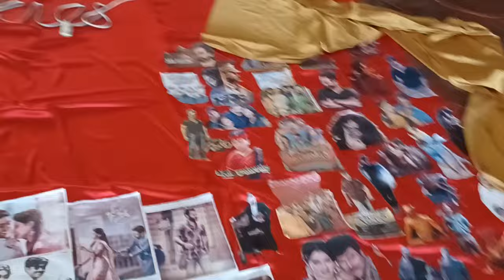ENTHUZIA '22 Of GMC Mahabubnagar | My first vlog from medical college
This fest is organized by our respected  senior